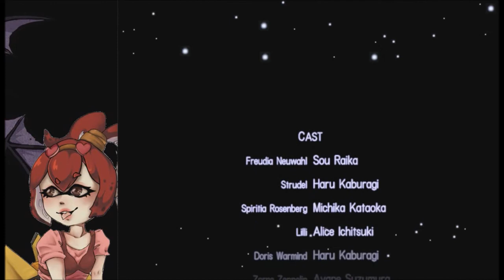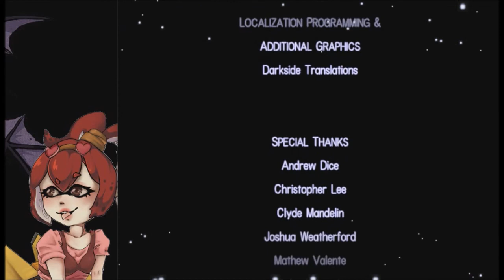Let's Play Rosenkreuzstilette Freudenstachel [ENGLISH] Part 18